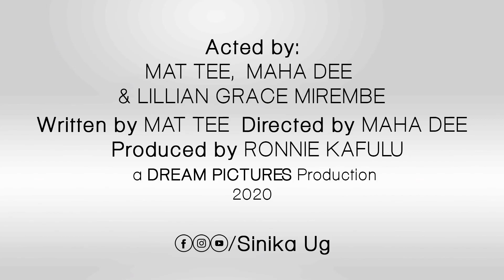LANDLORD - Ugandan Comedy Skits Sinika Ug